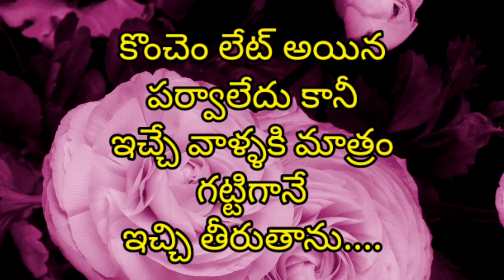telugu shortvideo quotes trend trendingshorts